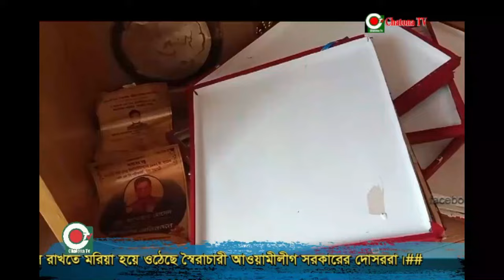#নরসিংদীতে নিজেদের অবস্থান বহাল রাখতে মরিয়া হয়ে ওঠেছে স্বৈরাচারী আওয়ামীলীগ সরকারের দোসররা।##